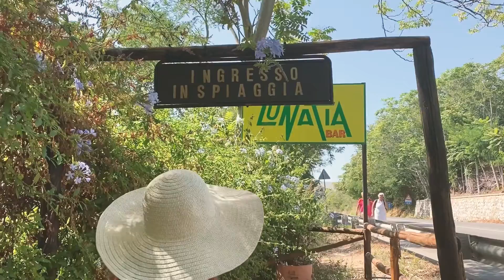Formia - Gaeta , Italy | Getaway ❤️